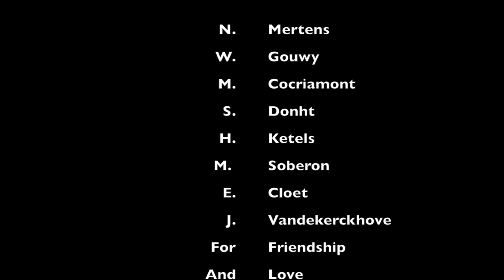A painter in action | with Belgian artist Dries Ketels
In this video you will see a painter in action. Let it be an example of contemporary art, watercolor painting or just another Belgian artist on YouTube.

I will be painting and talking about my body of work entitled 'Engraved Groom'. I hope you can be inspired by a vision, a simple thought or a random brushstroke. I will be more then happy to respond to questions or anything.